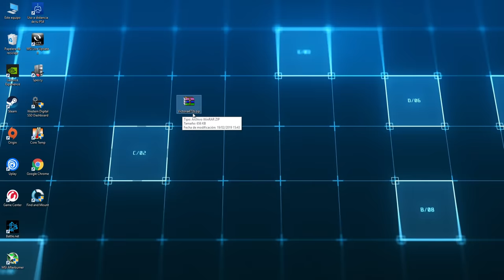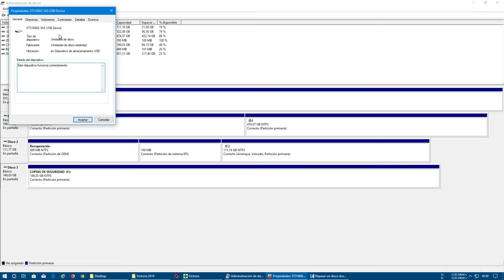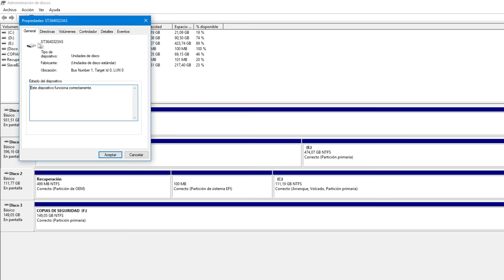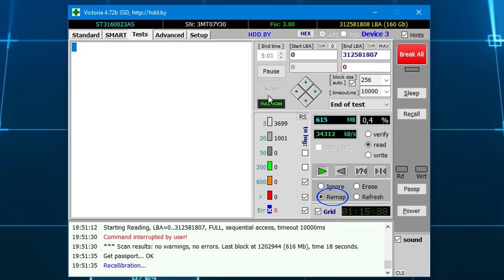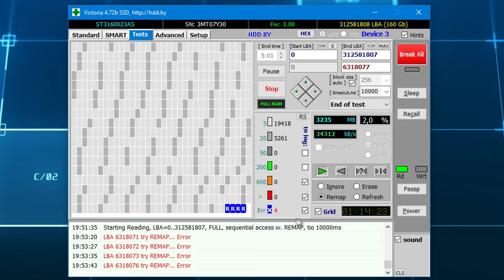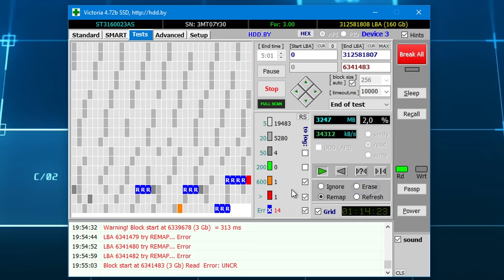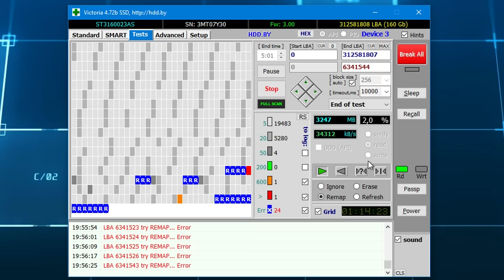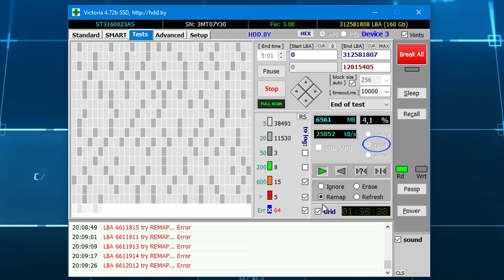Cómo Reparar un Disco Duro dañado✅ externo o interno | Victoria HDD SSD | ACTUALIZADO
Link para descargar Victoria HDD SSD en mi Blog personal.

(En esa página de arriba "mi Blog personal", tienes todos los links para descargar el programa Descargar Victoria HDD SSD en su versión actualizada.

Tutorial para reparar un disco duro dañado y mejorar su estado usando el programa Victoria.

Cómo leer y entender el SMART de un disco duro para conocer su estado de salud y prevenir fallos

ADVERTENCIA: Para que nadie tenga problemas o dudas aclaro una serie de puntos importantes sobre este programa. Es muy importante Leerlos antes de usarlo.

1º: Este programa rescata o inhabilita sectores dañados de tu disco duro que pueden estar dando problemas de inestabilidad, está recomendado para discos ya con mucho uso, que os estén dando problemas, pero en discos relativamente nuevos (es decir, que no os han dado aún ningún problema), no hay por qué usarlo. Se recurre a él solo en los casos en los que el problema con el disco duro no se han podido resolver con los medios habituales del sistema operativo (como desfragmentar un scandisk etc).

2º: Si tenéis dudas de en qué estado se encuentra vuestro disco, y no sabéis si es recomendable usar o no este programa en el, podéis hacer solo una prueba de estado de la superficie del disco duro, para eso en vez de la casilla "Remap", se deja marcada la casilla "Ignore" que es la que viene por defecto, de esa forma se detectan los errores y podéis ver su número, pero no se corrigen, es decir Ignore no produce ningún efecto negativo o positivo en el disco, pero si os sirve para saber en qué estado se encuentra el disco.

3º: Cuando utilices el programa, no uses los botones ni las opciones de las que no entiendas su significado. Por ejemplo, el modo de escritura (Write) la información del disco se borra, y también con la opción borrado (erase), la información del disco se borra.

Además en la pestaña Avanced, marcar las opciones MBR ON y MBR OFF puede hacer perder particiones del disco duro, y es solo un ejemplo, por lo que si no sabéis que es exactamente cada opción, limitaros a usar el programa solo como se explica en el vídeo.

4º: Cuando hagáis la recuperación, antes de darle al botón Scan, fijaros que este marcada la opción Read (lectura), que es la que sale por defecto.

5º: La opción Remap, lo que hace es una reasignación de sectores defectuosos. Si cuando hagáis el test os salen algunos sectores en Naranja, suele ser normal aunque si os sale más de 50, ya es hora de empezar a preocuparse.

Por su parte, los de color rojo y  azul son sectores ya defectuosos, por lo que si os salen, deberéis plantearos cambiar de disco duro, o al menos dejar de usar ese disco como vuestro disco duro principal, o en el que guardar información que os sea importante. Es decir, si se sigue usando, es mejor que solo sea como disco de apoyo en el que guardar información que no os supondría ningún problema perder si el disco dejase alguna vez de funcionar.

7º: Aunque marcando la opción Read y Remap, que son las que se usan en el vídeo, no se borra información del disco, es muy recomendable que antes de hacer una reparación del disco hagáis una copia de seguridad de los archivos que os sean importantes.
Además, no es buena idea tener información importante en un disco duro que ha dado muestra de estar ya algo dañado.

8º: El programa repara disco dañados, pero eso se refiere a lo relacionado con la superficie del disco, donde se lee y se escribe la información, ya que lógicamente un disco que este roto en sus componentes (fallo mecánico), o que el PC ni tan si quiera sea capaz de detectar, no puede ser reparado de esta forma.

9º: Si un disco duro tiene información dañada (archivos dañados), es posible que esa información ya sea irrecuperable, y ya lo era antes de usar este programa. Este programa para lo que se usa, es para recuperar o inhabilitar sectores dañados del disco, y no para recuperar archivos que están dañados o han sido borrados del disco.
Una aplicación gratuita que resulta útil si tenemos algún disco duro ya antiguo, que nos esté dando problemas, por ejemplo si al acceder a él, se congela a veces, o si lo notamos lento en sus tiempos de lectura.
Tutorial de cómo reparar y recuperar un disco duro dañado, usando para ello la aplicación Victoria
mejorar el estado de tu disco duro
reparar disco duro en mal estado
T Timeout
X sector defectuoso ilegible
R Remap